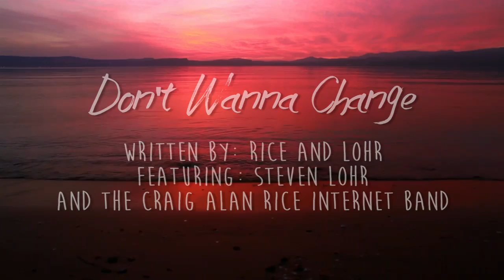Don't Wanna Change .....by the Craig Alan Rice internet band (featuring Steven Lohr vocals)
Lyrics and music written by  ::Rice and Lohr